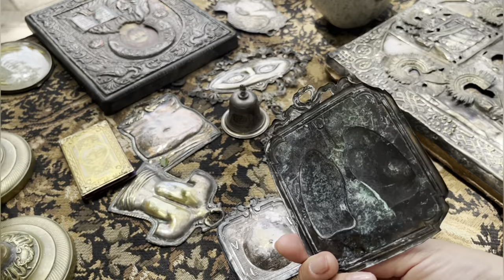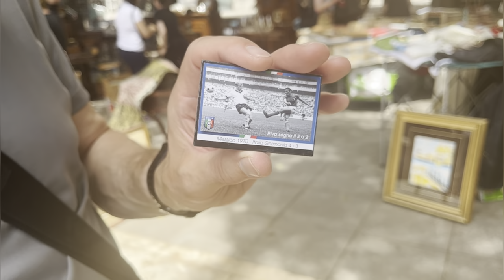❤️Италия ПоХоД Барахолка! Антиквариат Винтаж Фарфор Германия ! Про поиск клада!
🔥Поход Барахолка Италия  ! Винтаж , Антиквариат , фарфор ! Ольга., спасибо за сценарий !
Про поиск клада !

Сплошное разочарование , никакого хлама, а все чинно и благородно!

Это видео и все последующие можно теперь смотреть и на моем канале дзен Яндекс:

По условиям партнерского соглашения с Youtube, канал Elena Vintage Hunter Germany никакой информации не предоставляет!

Канал несёт сугубо развлекательную миссию! Я не специалист по винтажу и антиквариату и всю информацию для моих видео черпаю  в недрах интернета!